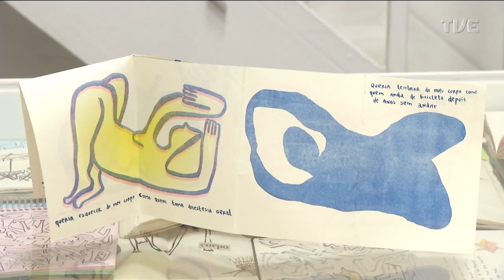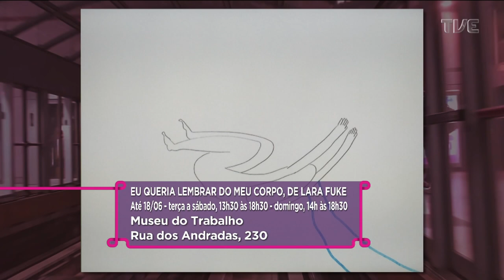Estação Cultura - Luiza Hellena - 02/06/2023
O Estação Cultura de 02/06/23 fala sobre a terceira edição do "Acolhendo a Vizinhança", evento promovido pelo Instituo Zoravia Bettiol. Também, matéria sobre a exposição de Lara Fuke no Museu do Trabalho. A música fica por conta da cantora e compositora Luiza Hellena.